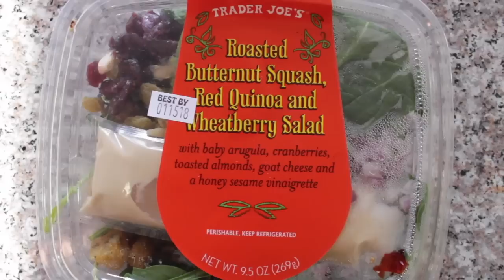What I Eat In A Day As An Olympian/Model // Monica Aksamit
What I Eat In A Day as an Olympian and Model.

These are all vegetarian meals!

Instagram & Twitter: monicaaksamit

Hemp Protein
Flaxseed Meal
Super Green Drink